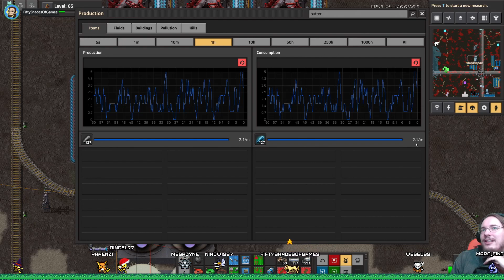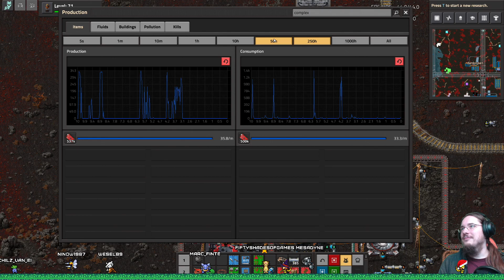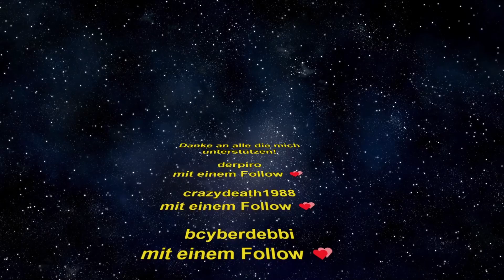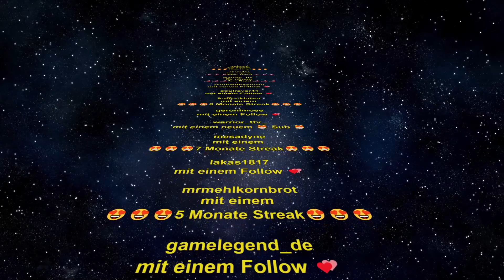Pyanodon Tag 43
Wir spielen Mo/Mi/Do auf einem gemietetem Server gemoddetes Factorio mit der Community. Ich möchte euch auf dem laufenden halten wie wir voran kommen. Die Mods die wir aktiv haben findet ihr hier: